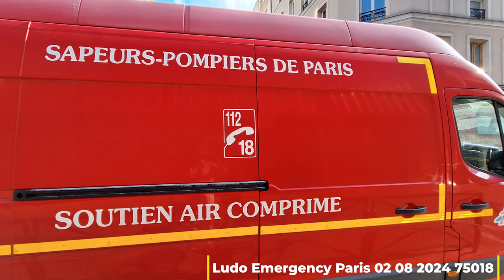Violent incendie de Parking Souterrain Rue de Torcy 75018 + FPT SDIS 02 Paris fire truck on scene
Ludo Emergency Paris Août 2024